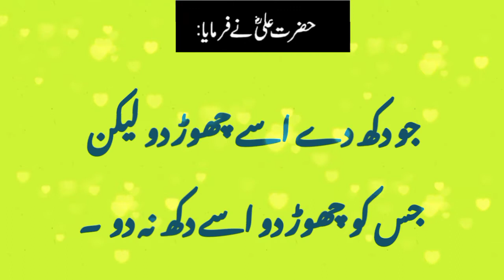HazratAli (R.A) k aqwaal part 08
Hazrat Ali (R.A) k aqwaal
quotes of hazrat ali in urdu with voice
top best quotes of  Hazrat Ali (R.A)
Hazrat Ali (R.A) k farman !
Best Quotes of Hazrat Ali (R.A)about Life

Hazrat Ali (R.A) k mashur aqwaal

BestquotesofHazrat Ali(R.A)

edit by soniaibran
Published by Sonia Ibran
Voice Of  Sonia ibran